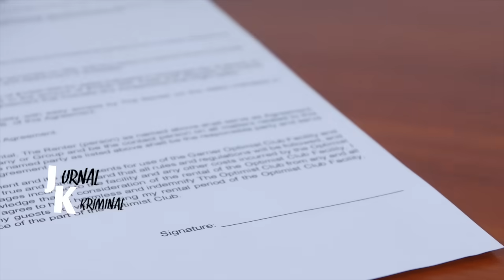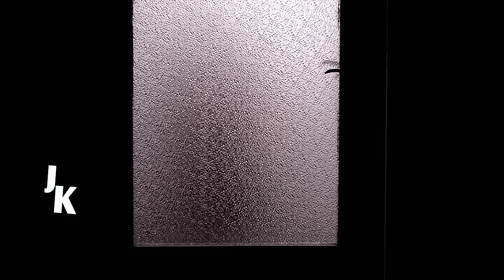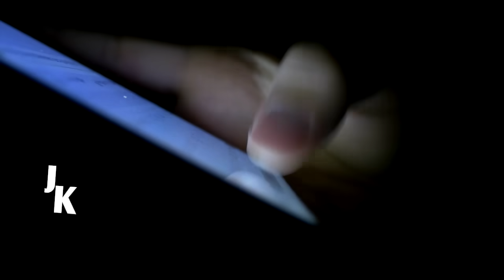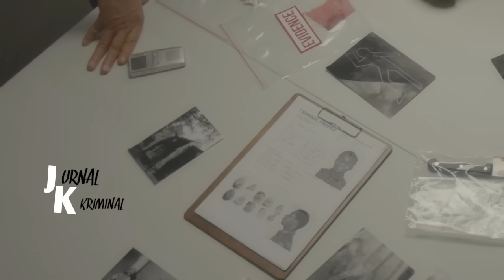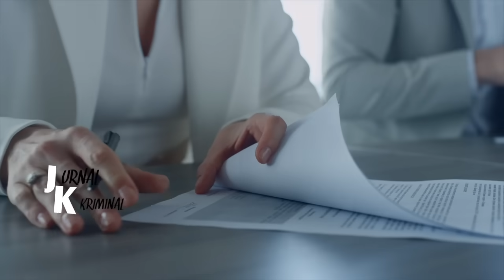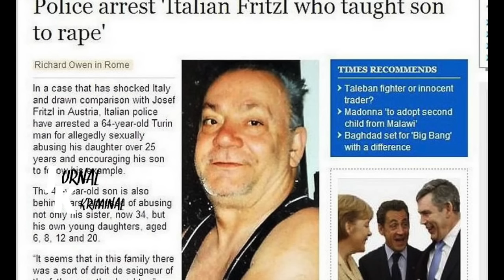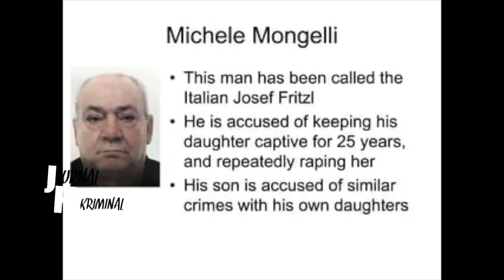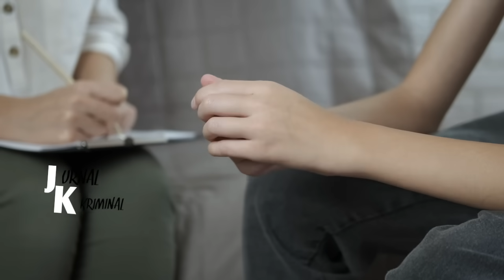MALANG NASIB GADIS INI AYAH MINTA UNTUK DIJADIKAN SUAMI ,KAKAK MINTA UNTUK DIJADIKAN SELINGKUHAN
Terima Kasih ..